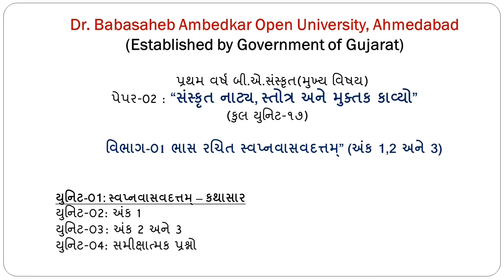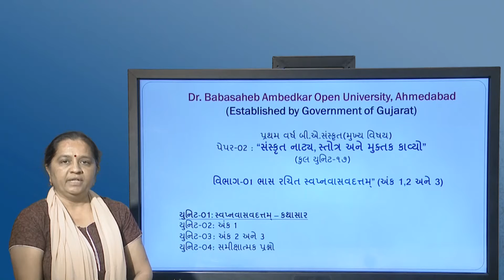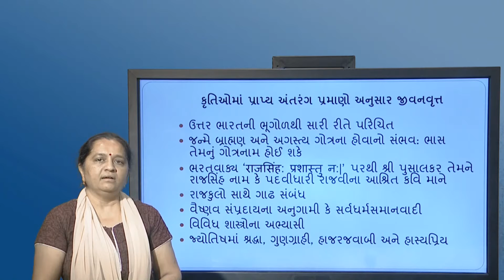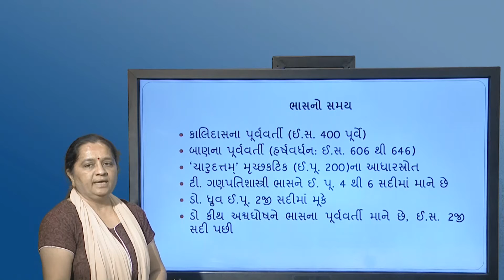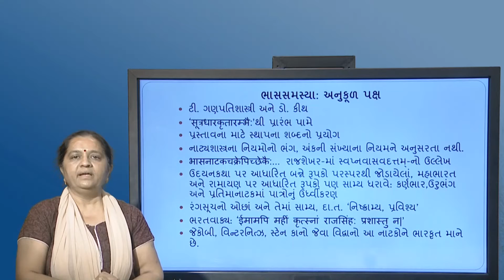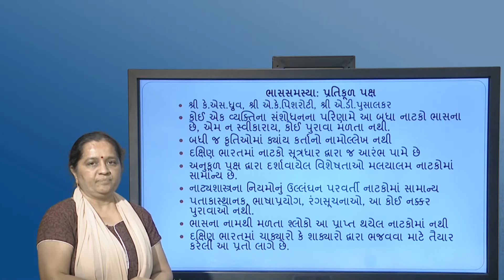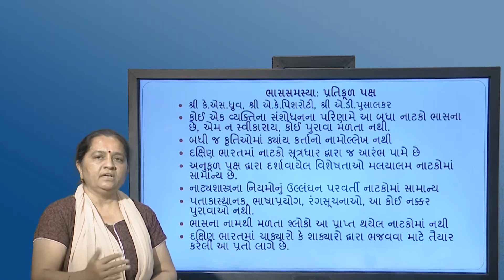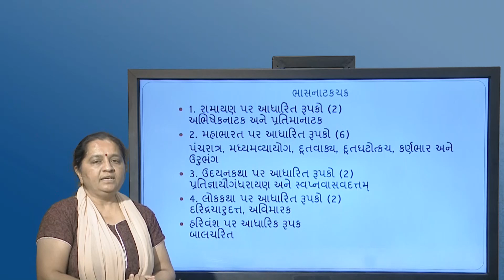B.A PAPER 2 SANSKRIT SROTAT ANE MUKATAM KAVYO BLOCK 1 BHAS RACHIT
ANAK 1,2,3